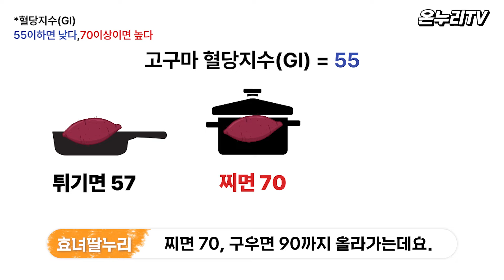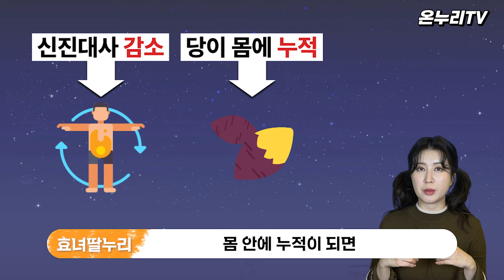고구마 이렇게 먹으면 독입니다! 고구마 제대로 먹는 방법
찐고구마 군고구마? 고구마. 잘못 먹으면 독이 됩니다. 이렇게 드세요!